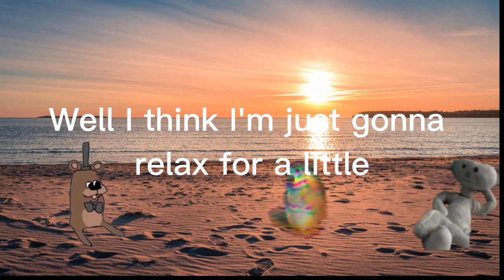Break Time 2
the sequel nobody asked for or needed